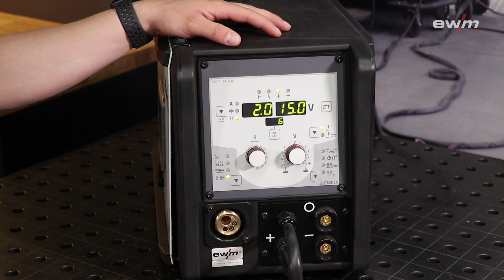Welches MIG/MAG-Schweißgerät passt zu mir? | EWM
Bei EWM gibt es für jede Anwendung auch die passenden MIG/MAG-Schweißgeräte. Von den tragbaren Schweißgeräten der Picomig-Serie bis hin zu den fahrbaren Titan XQ, Phoenix oder Taurus.

EWM offers the right MIG/MAG welding machine for each application. These range from the portable welding machines in the Picomig range, to the mobile Titan XQ, Phoenix, and Taurus machines.